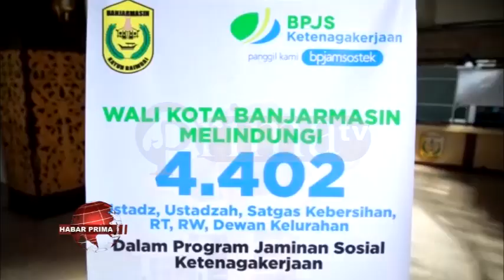PEMERINTAH KOTA BANJARMASIN TERUS BERKOMITMEN UNTUK MEMBERIKAN PERHATIAN KEPADA PEKERJA RENTAN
Bubuhan petugas kebersihan dari Dinas Lingkungan Hidup Banjarmasin mendapatkan santunan Jaminan Kecelakaan Kerja atau JKK nang  merupakan hasil kerjasama Pemerintah Kota Banjarmasin dengan BPJS Ketenagakerjaan/ dalam penanganan wayah terjadi kecelakaan kerja hingga meninggal dunia wayah melaksanakan tugas di lapangan//